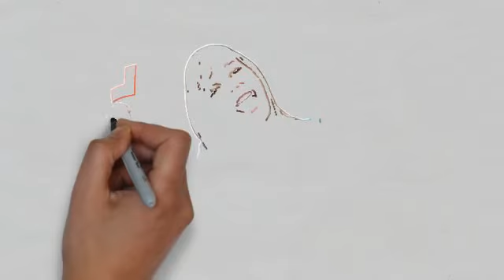Intensive Driving Courses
Intensive Driving Courses, Congratulations on your decisions to pass your Driving License FAST! Where do you take your first steps? How long will it take?